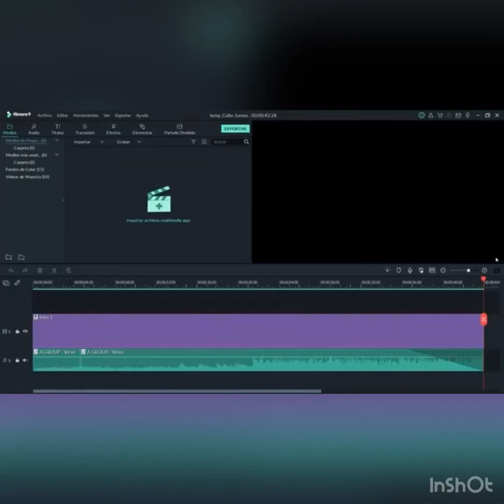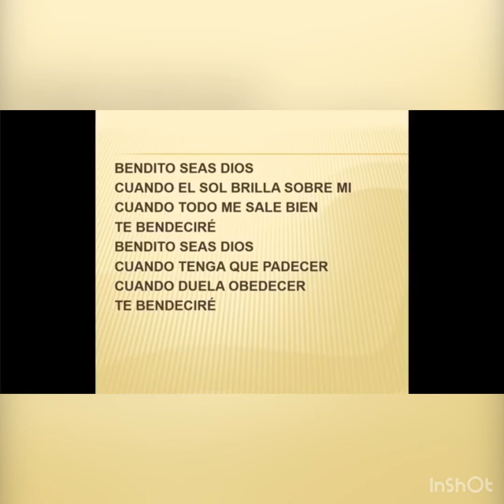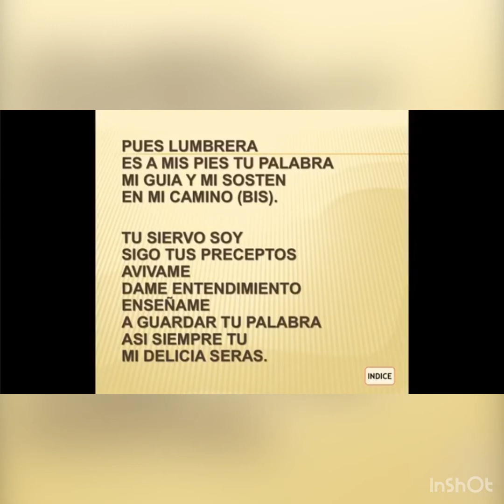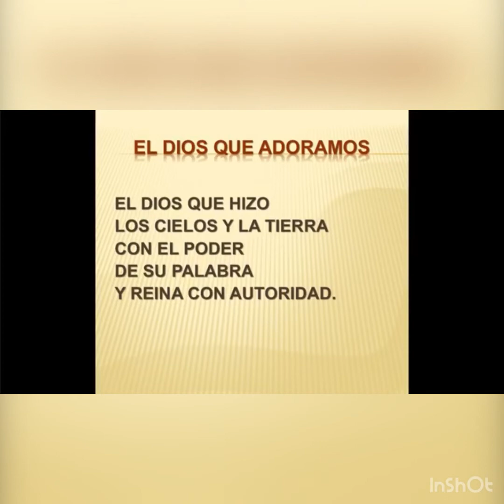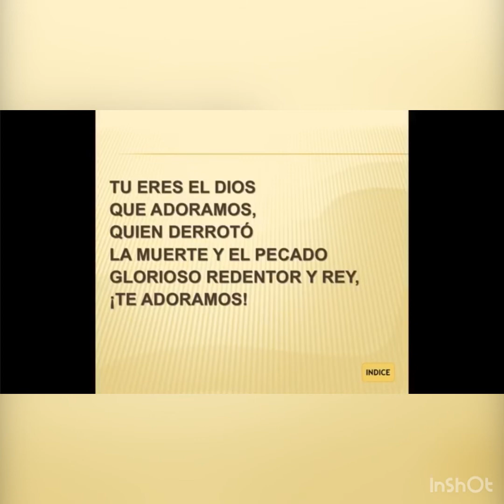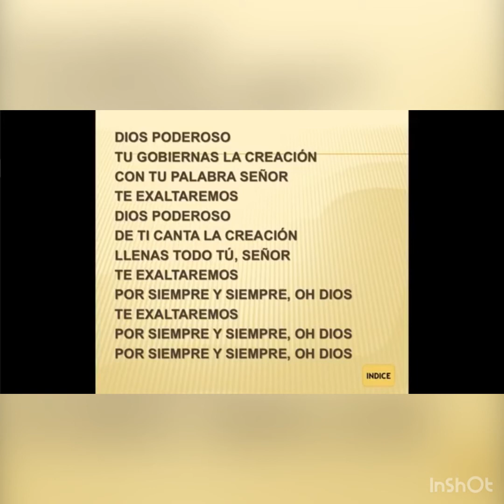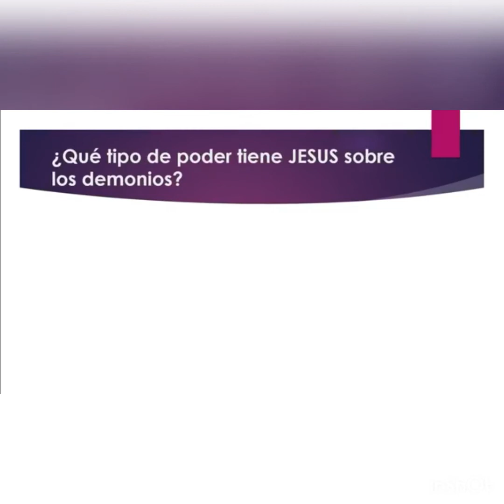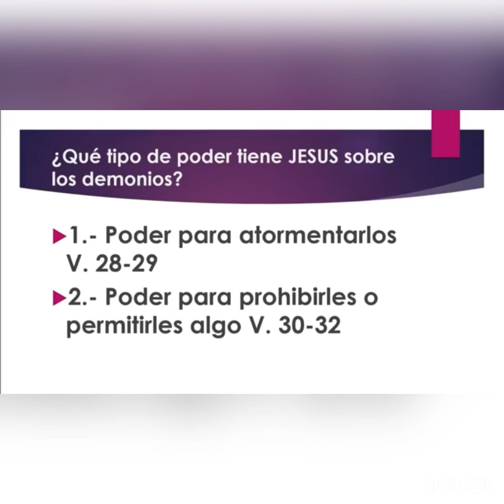Culto Jueves: Poder sobre las huestes del infierno